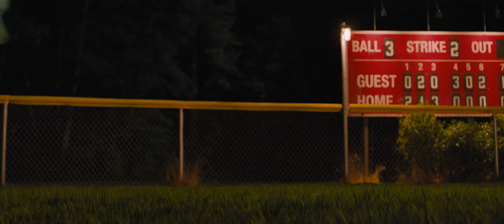Sonic: The Hedgehog 2020 - Energy Surge [Explosion]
Sonic plays baseball and gets lonely with himself and decides to run-it out.